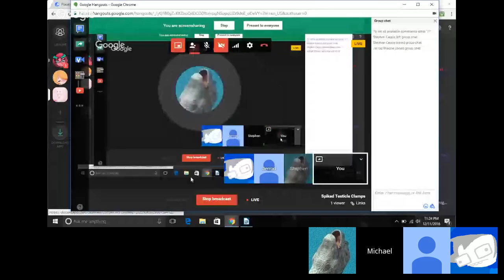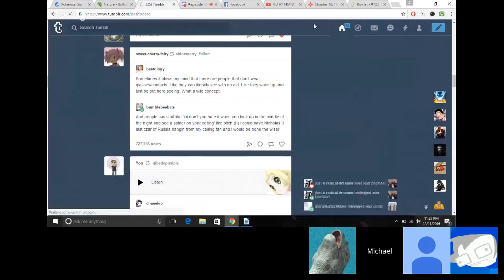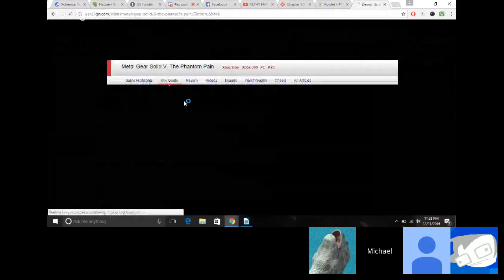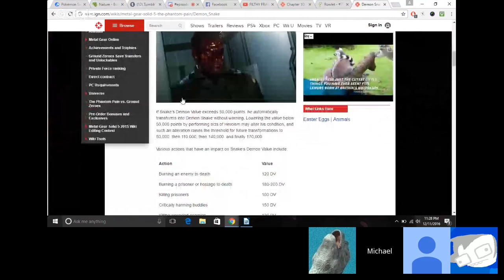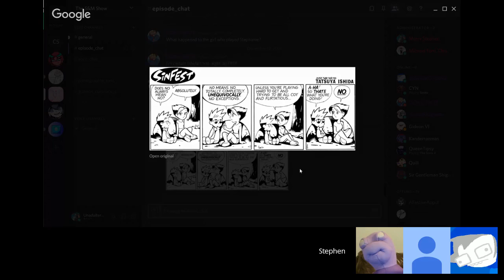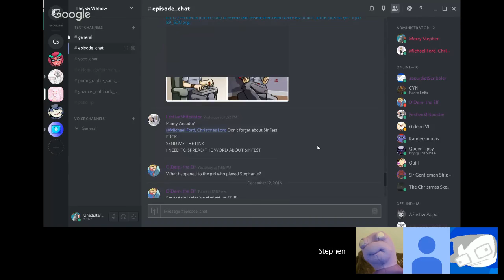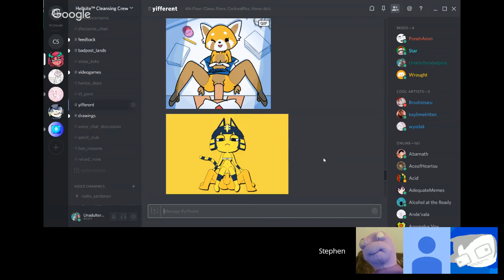The Stephen & Michael Show Episode 35: Spiked Testicle Clamps